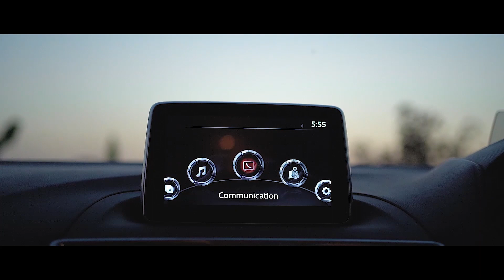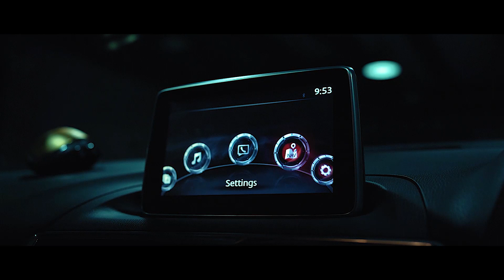Review of Mazda Axela 2015 S Touring | Bangla Car Review | CarDealer | Mehedy Hassan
আমরা দীর্ঘদিন যাবৎ অত্যন্ত সুনামের সাথে রিকন্ডিশন গাড়ীর ব্যবসা পরিচালনা করে আসছি । আমরা জাপান ও ইউরোপের বিভিন্ন দেশ থেকে রিকন্ডিশন এবং
ব্র্যান্ড নিউ গাড়ি আমদানী করে থাকি। তাছাড়া ক্রেতাদের গাড়ি কেনার সিদ্ধান্ত গ্রহনের সুবির্ধাতে আমরা চেষ্টা করি বিভিন্ন তথ্য ইউটিউবে এবং ফেসবুকে ভিডিও-এর মাধ্যমে তুলে ধরতে।

কেন কার ডিলার থেকে গাড়ি ক্রয় করবেন?

১। এই প্রথম বাংলাদেশে রিকন্ডিশন গাড়িতে আমরাই দিচ্ছি  ২ বছরের ইঞ্জিনের রিপ্লেসমেন্ট গ্যরান্টি।
২। হাইব্রিড গাড়ির ক্ষেত্রে হাইব্রিড ব্যাটারির ওয়ারেন্টি।
৩। এক বছরের ফ্রি সার্ভিসিং- তিনবার ইঞ্জিন ওয়েল, এয়ার ফিল্টার, এ/সি ফিল্টারসহ।
৪। পুরো বাংলাদেশ জুড়ে ইমার্জেন্সি Toe সার্ভিস।
৫। ফ্রি প্রি-ডেলিভারি চেক আপ।
৬। BRTA রেজিস্ট্রেশন সাপোর্ট।
৭। ৯০% পর্যন্ত ব্যাংক লোনের সুবিধা।
৮। অরজিনাল স্পেয়ার পার্টস সাপোর্ট।
৯। গাড়ি এক্সচেঞ্জের সুবিধা।
১০। নিজস্ব সার্ভিস সেন্টার।
১১। জাপান লাইভ অকশন থেকে আপনাদের পছন্দমত যেকোন গাড়ি কেনার সুযোগ এবং আমরা প্রতিটি প্রি-অর্ডারের গাড়ির ক্ষেত্রে গাড়ি কেনার পূর্বে ক্রেতাদের সাথে
পূণরায় কনফার্ম করে নেই যে, এই গাড়িটাই আপনার জন্য আমরা কেনার চেষ্টা করতেছি। এতে কোনরকম ভূল-ভ্রান্তি হওয়ার সম্ভাবনা থাকে না।

আমাদের প্রদানকৃত অকশন শিট ভূল প্রমাণিত হলে রয়েছে ১ লক্ষ টাকা পুরস্কার।

আমাদের প্রদানকৃত প্রত্যেকটি সার্ভিসের ব্যাপারে আমরা কোন রকম ছাড় দেই না। আমরা কথায় নয়, কাজে বিশ্বাসী ।

যেকোনো তথ্যের জন্য কল করুনঃ
০২-৫৫০৫০৩৭৮
আমাদের সাথে যোগাযোগের ঠিকানাঃ
কার ডিলার
৭১/এ, নদ্দা প্রগতি স্মরণী ( মেইন রোড থেকে ৫ মিটার ভিতরে, অটো বে-এর পাশে ), ঢাকা-১২১২।

WARNING:
This content is original and copyright to CarDealer . Legal action will be taken against those who violate the copyright.